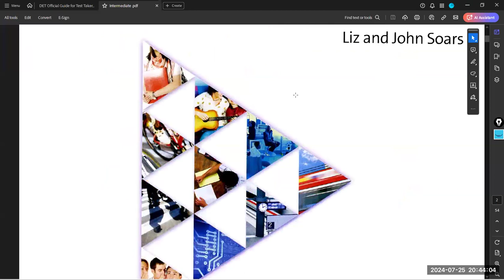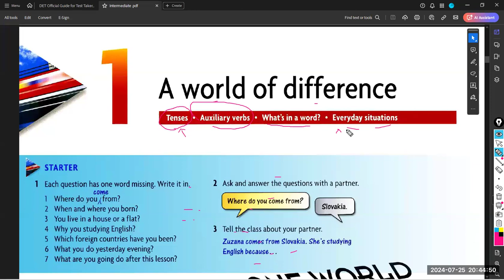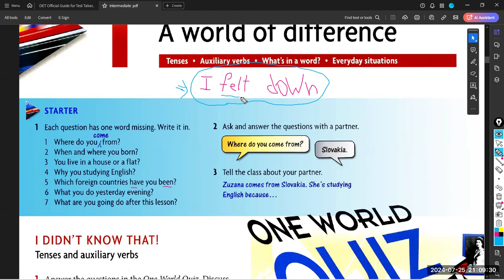Level 5. Lecture #1. Part 1